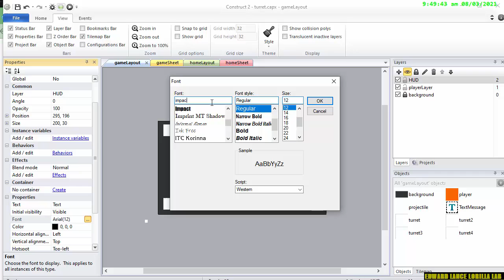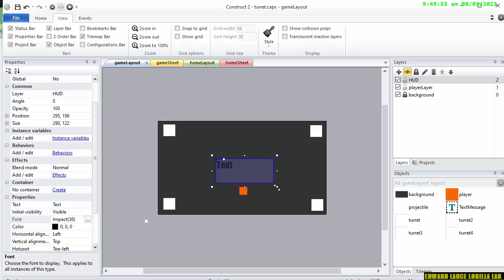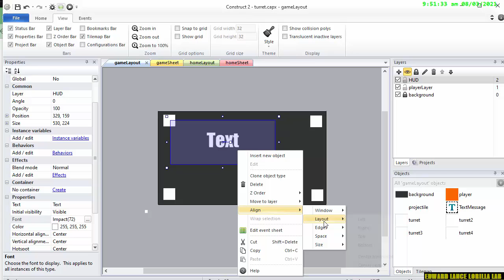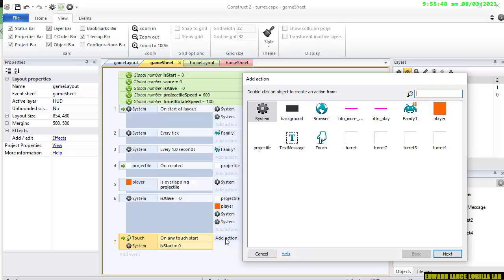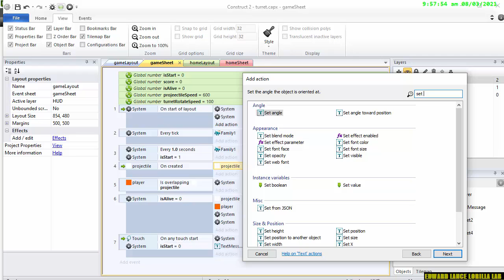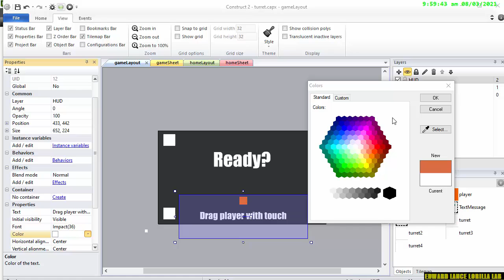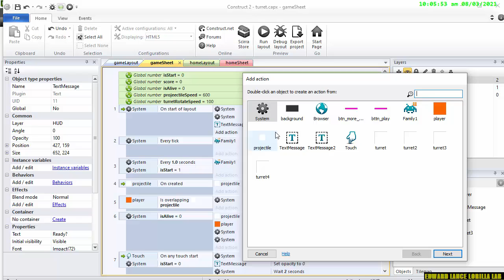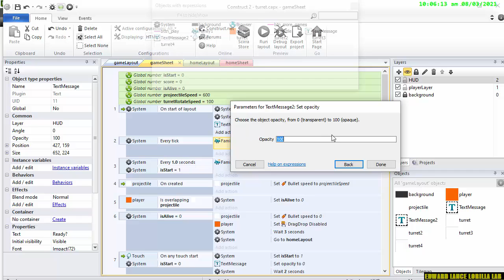【Construct 2】adding in a HUD turret based avoid game